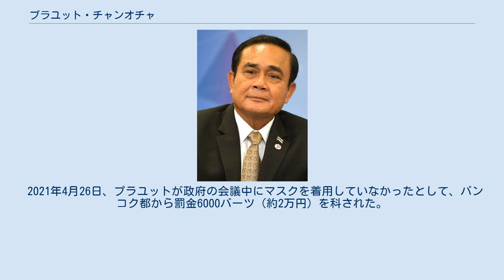プラユット・チャンオチャ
プラユット・チャンオチャ（タイ語: ประยุทธ์ จันทร์โอชา, ラテン文字転写: Prayuth Chan-o-cha、1954年3月21日 - ）は、タイ王国の軍人（陸軍大将）、政治家、首相（第37代）。
 2014年の軍事クーデターにより、2019年3月の総選挙での民政復帰までは軍事政権（軍政）トップの地位にあり、国家平和秩序評議会（NCPO）議長や首相を兼務していた。
 1954年3月21日、ナコーンラーチャシーマー県出身。
 2014年5月20日、前年から続いていたタイ反政府デモを巡って、陸軍司令官として戒厳令を発令した。
その2日後の5月22日、「国家平和秩序評議会（NCPO）」を結成して軍事クーデターを決行し、同国の実権を掌握した。
ニワットタムロン首相代行率いる文民政権を打倒した。
これにより、約3年間続いていたタイ貢献党によるタクシン元首相派政権が崩壊した。
 同年8月25日、国王からの任命を受けて正式に第37代首相に就任した。
 2015年2月に日泰首脳会談のため来日。
 2019年3月24日の総選挙ではプラユット率いる国民国家の力党は115議席で第2党となり、同年5月下旬の時点では、少数政党の協力を経て引き続き首相を務める見通しとなっていた。
その後、6月5日のタイ王国国会上下院合同による首相指名選挙に於いてプラユットが500票を獲得し、タイ王国首相に選出され、6月11日に就任した。
7月16日、新政権閣僚が国王への宣誓式を実施し、正式に国民国家の力党を中心とした19政党による連立政権が発足。
これにより、国家平和秩序評議会（NCPO）は解散となり、自動的に議長の任が解かれた。
 2021年3月9日、閣議後の記者会見で、報道陣からの内閣改造に関する質問にいら立ち、新型コロナウイルス対策用のアルコール消毒液を記者らに噴射する暴挙を起こした。
 2021年4月26日、プラユットが政府の会議中にマスクを着用していなかったとして、バンコク都から罰金6000バーツ（約2万円）を科された。